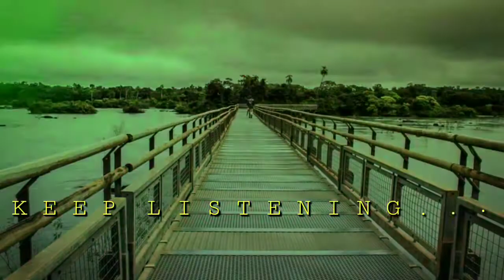historical sound - background music